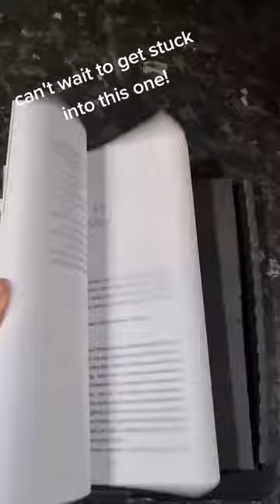Bookmail! booktube books fantasy indieauthor authortube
Bookmail! A Forest of Vanity and Valour is a dark fantasy Robin Hood retelling by British author AP Beswick that asks the question: what if Robin Hood was kind of a bad dude? Been looking to get a hold of this one for a while!